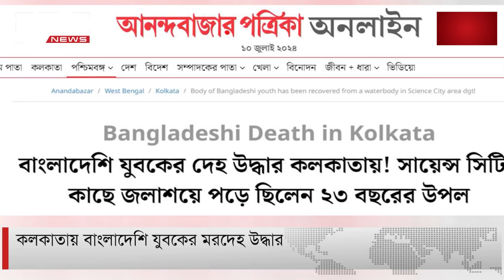কলকাতায় বাংলাদেশি যুবকের মরদেহ উদ্ধার | DBC NEWS